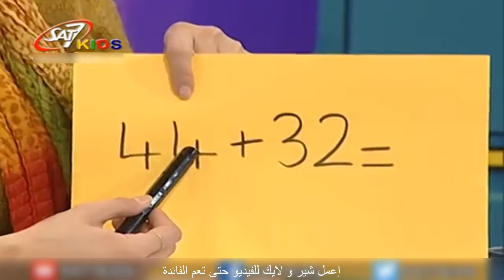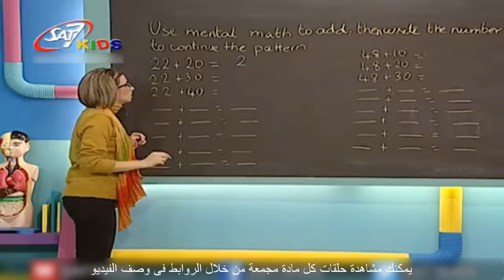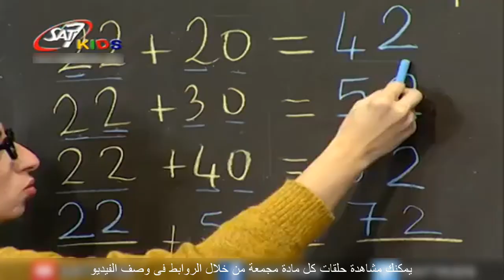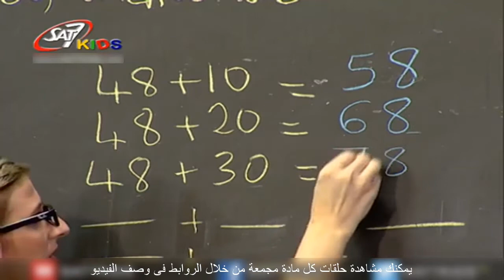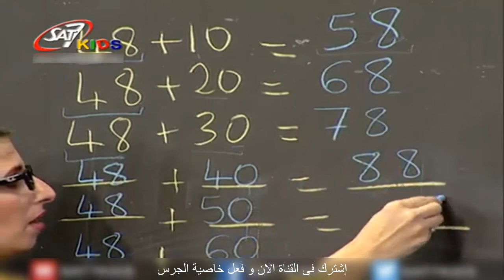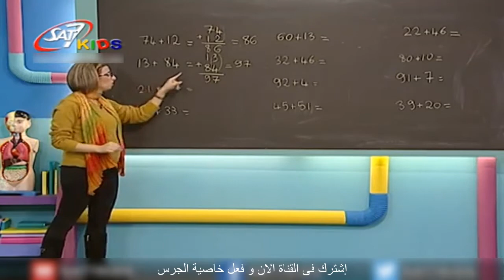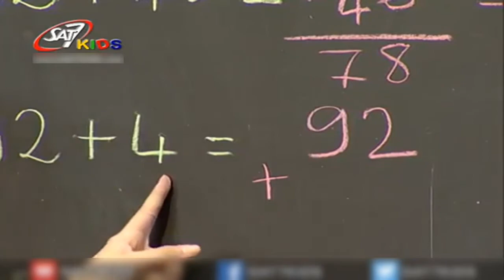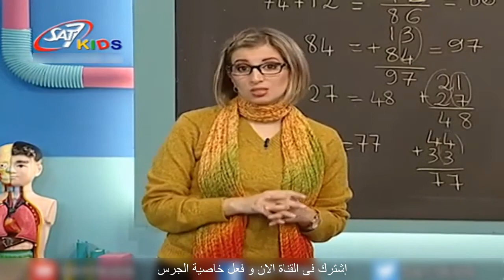تعليم الحساب للاطفال بالانجليزية م (Add 2Digit Numbers )المستوى 3 حلقة 25 | Education for Children